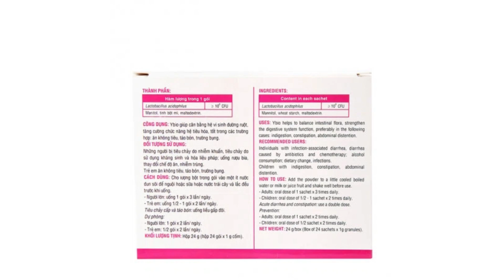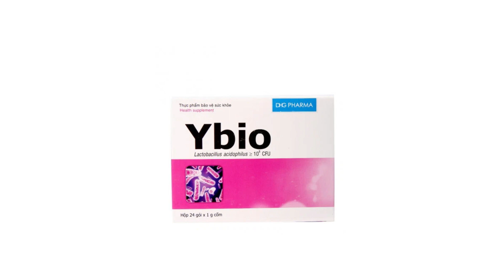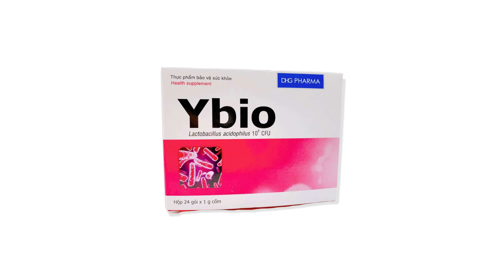Ybio DHG - Giúp cân bằng hệ vi sinh đường ruột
Công dụng
Ybio được chỉ định khi hệ cân bằng vi sinh đường ruột bị phá vỡ, cụ thể trong các trường hợp: tiêu chảy do rotavirus; tiêu chảy do nhiễm khuẩn; tiêu chảy do sử dụng kháng sinh và hóa liệu pháp; rối loạn tiêu hóa do stress, uống rượu bia, thay đổi chế độ ăn, nhiễm trùng.
Ybio còn được sử dụng trong các trường hợp: ăn không tiêu ở trẻ em, táo bón, trướng bụng.